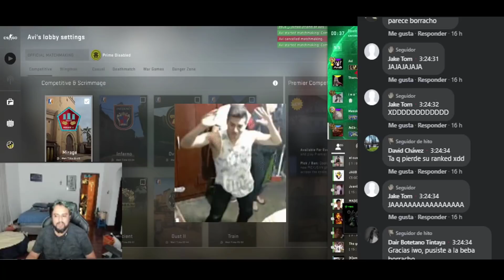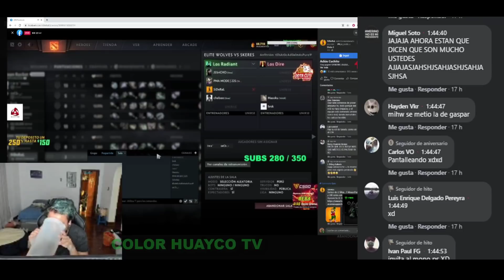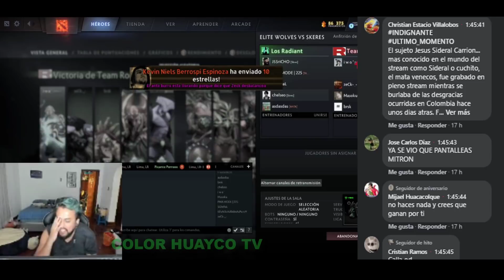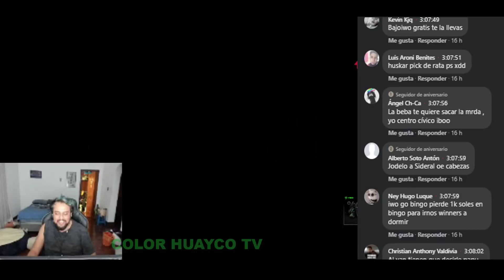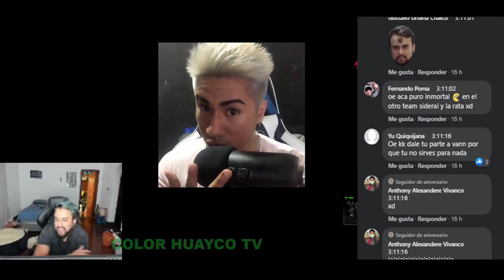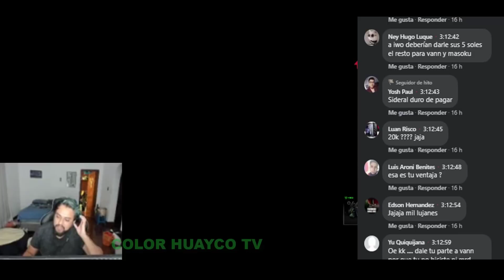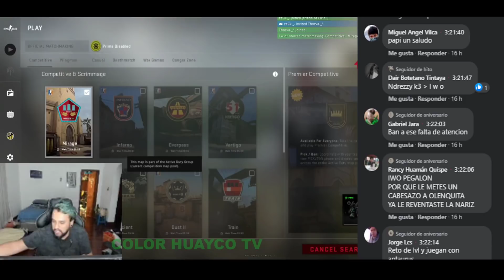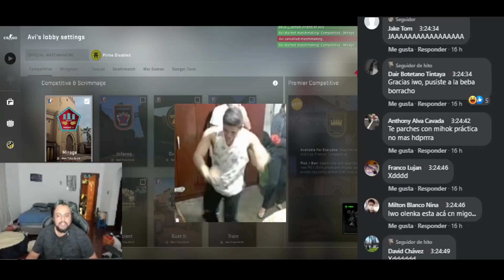IWO SE BURLA DE SIDERAL DESPUES DE GANARLE EL VS DE STREAMERS, "AHORA SE VA A PONER A TOMAR", DOTA 2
iwo dice que ahora sideral quiere nueva gente.